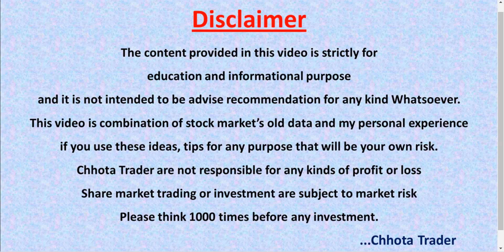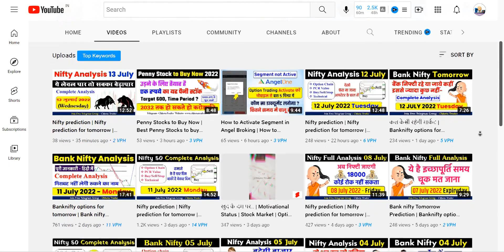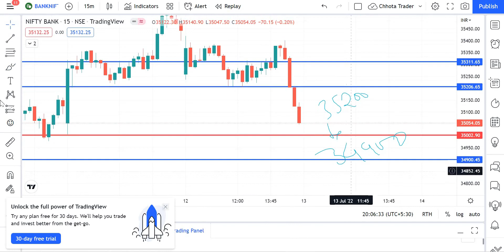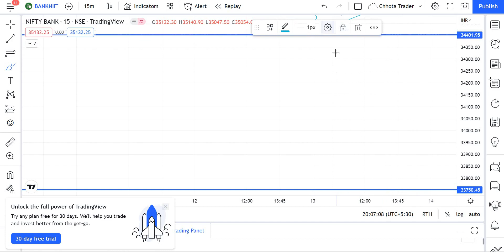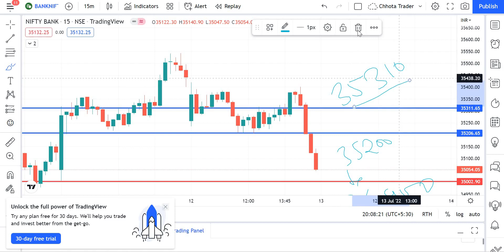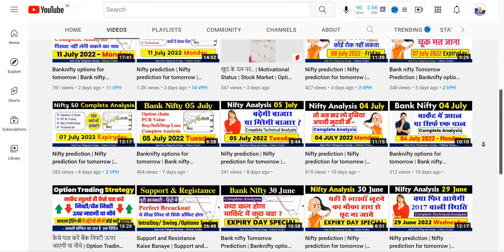Banknifty options for tomorrow | Bank nifty Tomorrow | Bank nifty tomorrow prediction | 13 July 2022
सावधान लुटिया डूब सकती है । Banknifty options for tomorrow | Bank nifty Tomorrow | Bank nifty tomorrow prediction | 13 July 2022

Queris Solved-
bank nifty,
nifty analysis,
bank nifty analysis for 13 July,
nifty prediction,
nifty tomorrow,
bank nifty analysis for 13 July Wednesday,
nifty analysis for 13 July Wednesday,
bank nifty tomorrow 13 July 2022,
banknifty analysis,
bank nifty tomorrow prediction 13 July 2022

Key Points -

1. Equity Trading (Swing, BTST, Short & Long )
2. Daily Strategy of Option Trading
3. Nifty/Bank Nifty Premium Prediction
4. Option Chain Analysis
5. Daily Trading Strategy
6. Technical Analysis & Many More

प्रमुख बिंदु -

1. इक्विटी ट्रेडिंग (स्विंग, बीटीएसटी, शॉर्ट एंड लॉन्ग)
2. ऑप्शन ट्रेडिंग की दैनिक रणनीति
3. निफ्टी/बैंक निफ्टी प्रीमियम भविष्यवाणी
4. विकल्प श्रृंखला विश्लेषण
5. दैनिक ट्रेडिंग रणनीति
6. तकनीकी विश्लेषण और बहुत कुछ